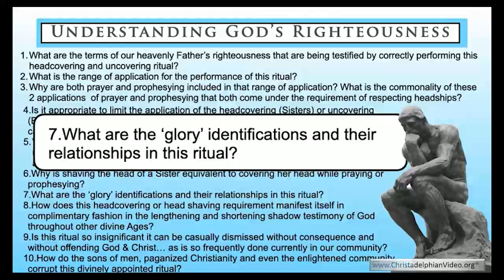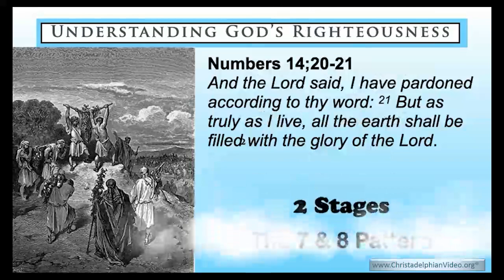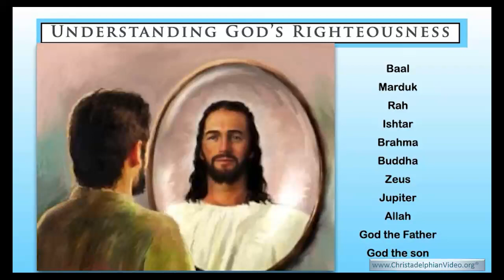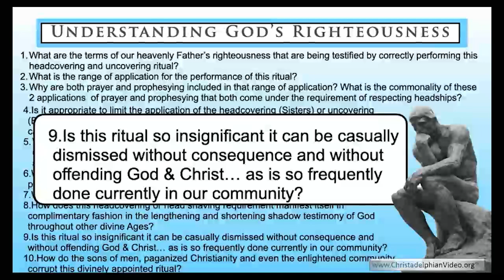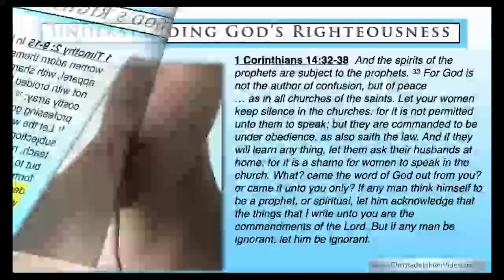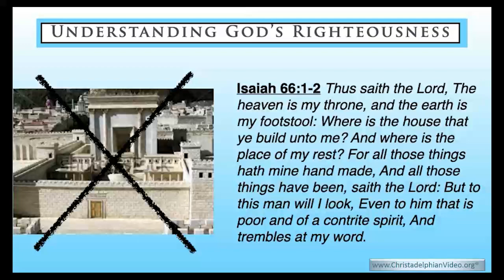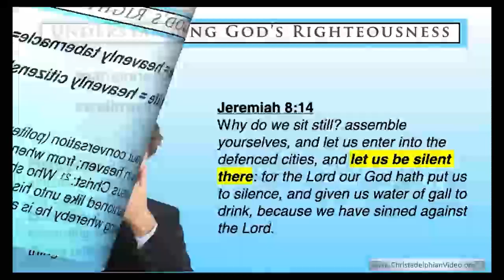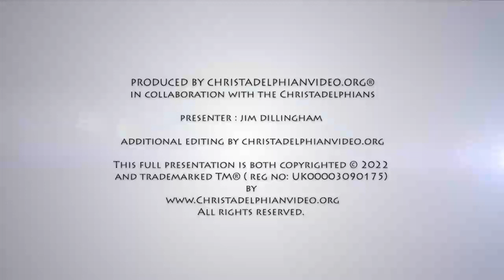Understanding God's Righteousness #43 The 2 Gender based ecclesial age Rituals headcoverings silence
A Christadelphian Video: What is scripture's glory equation and how is this being referenced in the Ecclesial Age gender ritual of headcoverings during prayer? Why is silence a required ritual in this current divine dispensation? How are Sisters God-like when they respectfully observe the silence ritual? What was the only component in creation that was made silently?